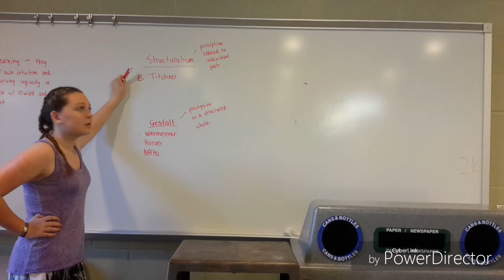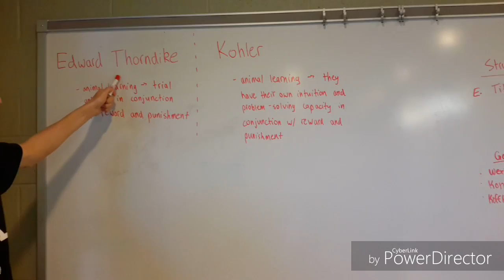Wolfgang Kohler - AP Psychology Research Project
An informational and entertaining video on the magnificent life and work of Wolfgang Kohler.